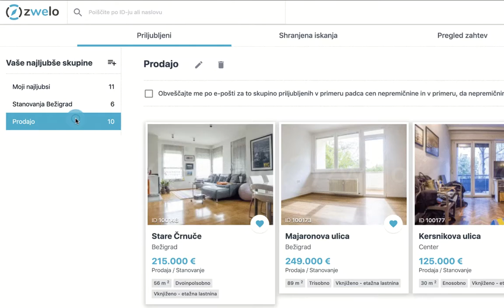Priljubljeni Upravljanje skupin priljubljenih